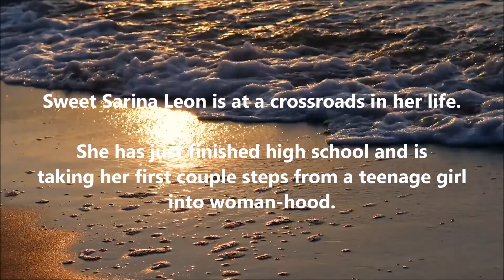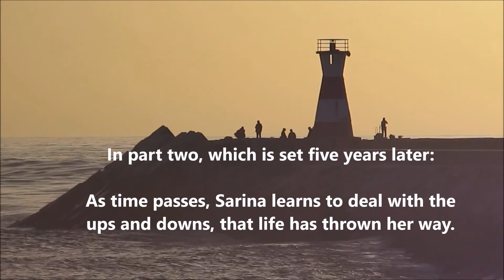'Unsuspected Attraction' by Steph Christina - BOOK TRAILER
A book trailer of 'Unsuspected Attraction' a novella by Steph Christina.

BOOK BLURB:

UNSUSPECTED ATTRACTION
*** A standalone novella ***

Sweet Sarina Leon has just finished high school and is taking her first couple steps from a teenage girl into woman-hood. She's an attractive, socialite and has just started studying law at university. Sarina is experiencing new things with her peers and is on a journey of self-discovery.

However, one fine day unassuming Sarina meets an attractive spunk named Frankie at the beach and as a result of this chance meeting an unexpected and unsuspected turn of events, have the potential to change Sarina's life as she knows it, forever.

In part two, set five years later:
As time passes, Sarina learns to deal with the ups and downs, that life throws her way.
*** A powerful romantic suspense ***